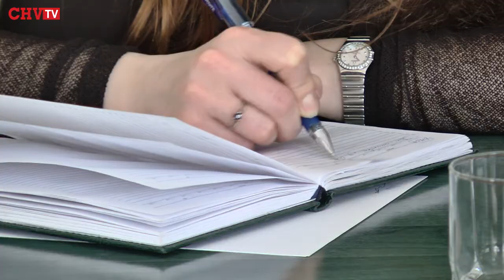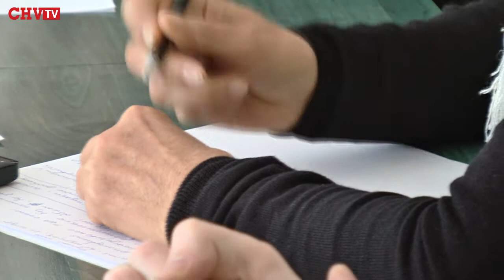Державна політика у сфері туризму знищена, – народний депутат Анна Романова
З робочим візитом перебуває у Чернівцях керівник міжфракційного об'єднання «Україна туристична», народний депутат України від «Самопомочі» Анна Романова.
Сьогодні вона зустрілася зі студентами та представниками буковинської туристичної сфери, та розповіла про стан справ у галузі. Туризм в Україні вбили, - вважає Романова. Державну агенцію з туризму анулювали як структуру, за сферу тепер відповідає міністерство економіки. А там, за словами Анни Романової, взагалі немає відповідної ресурсної бази.
Зараз, коли в Україні АТО на Донбасі, потік туристів зменшився. Необхідна інформаційна політика, яка роз’яснить зарубіжним потенційним гостям та інвесторам, що Донбас – це лише дві області, інша частина країни є безпечною.
Порадила вона і туристичним фірмам кожної області України встигати за часом і розвивати туризм на місцях: фестивалі, комплексні програми для проведення тім-тренінгів, зелений, та вело-туризм. Закликала депутат ВР підприємців і до взаємо-ознайомлення. Неприпустимо, коли мешканці Чернігова не були у Чернівцях, а чернівчани не бачили Чернігів, наприклад, - зауважила Анна Романова.
Невідомо, чи залишиться обласний бюджет настільки дотаційним, яким він є сьогодні ,після запланованої децентралізації, тож розвиток туризму на Буковині може стати стратегічно важливим.